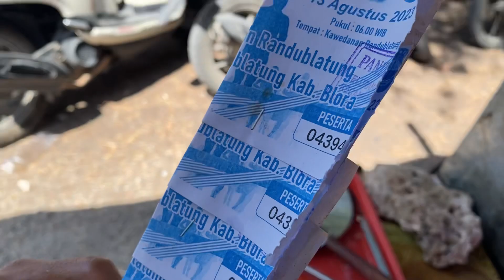BERKAH jualan Untuk Harii ini Pengunjung mEmbludak Sampai kuwalahan 🥰🙏